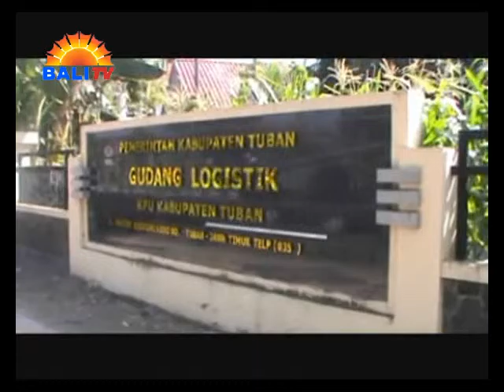KPU TUBAN TERGET DISTRIBUSIKAN LOGISTIK SELESAI 3 HARI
KOMISI PEMILIHAN UMUM KABUPATEN TUBAN - JAWA TIMUR, MULAI MENDISTRIBUSIKAN LOGISTIK PILKADA SERENTAK 9 DESEMBER 2015 MENDATANG. PENDISTRIBUSIAN INI DITARGETKAN SELESAI DALAM WAKTU 3 HARI KE DEPAN, DENGAN MENGERAHKAN 9 UNIT TRUK YANG DIBAGI DALAM 3 KELOMPOK.